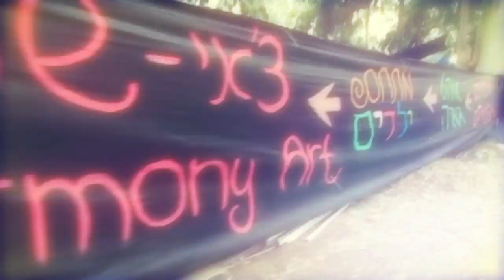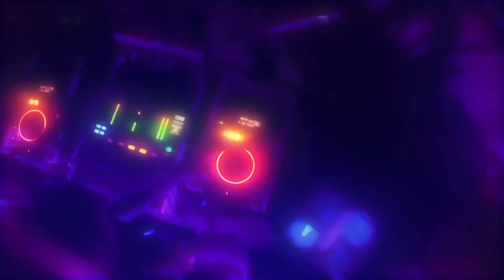DOOF FESTIVAL~ the 11th Edition ~ 2014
- The Official Video of the 11th Edition - Doof Festival - Israel .
This year we expanded our phothograpy team & Collaborate more with the Crowd - here is the Result - a mix mach of cameras and points of views of this year festival - ENJOY :)

photographers credits :
* Elishva levi

SoundTrack :
Dr.Kucho - Hale Bopp
Staunch - Bitch Slap
Double R.E.L - Freak When See's